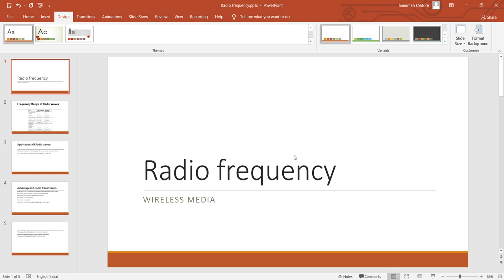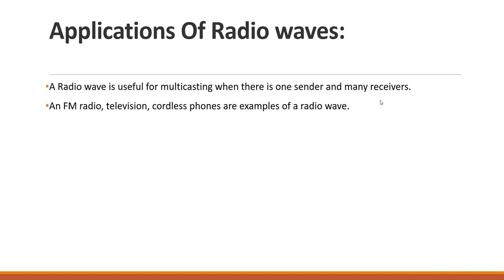radio frequency in hindi ||advantage and disadvantage||type of radio frequency|what is rf||use of rf